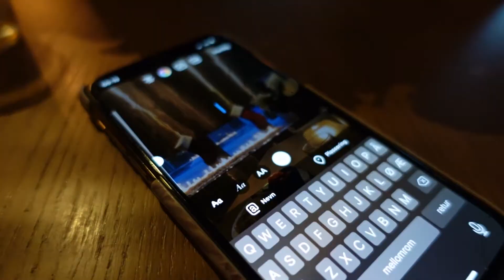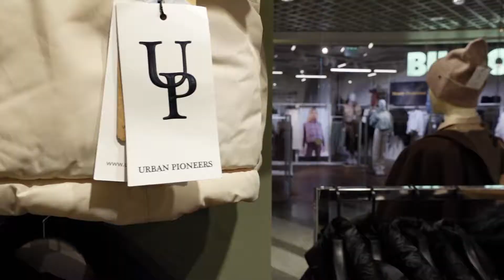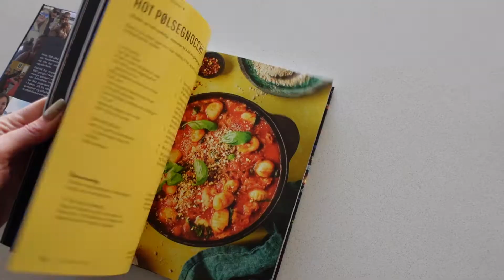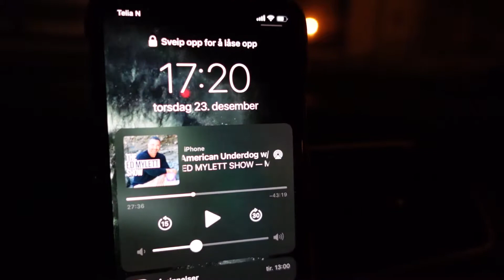3 dagers VLOG - Kaos, kos og juleforberedelser!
Bli med på de tre siste dagene før jul! Overnatter på et magisk sted, julegaveshopping og siste innspurt på kontoret. Jeg håper dere liker slike videoer som også er mer hverdagslige. Skriv gjerne i kommentarfeltet om det er noe spesielt dere ønsker å se i videoene fremover :)

Håper dere har hatt en nydelig julefeiring!